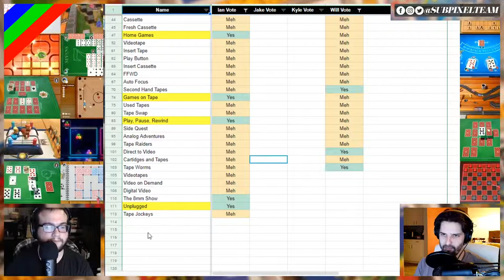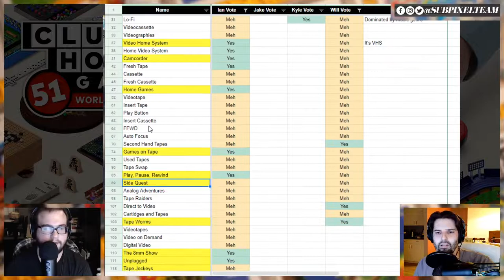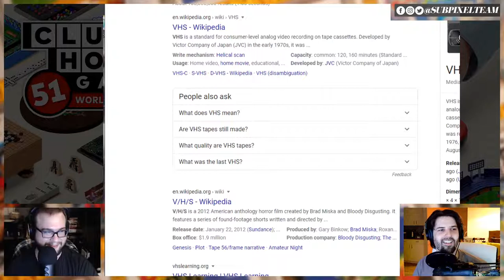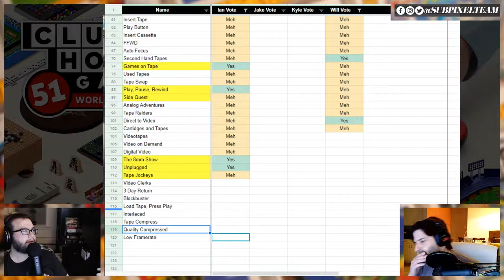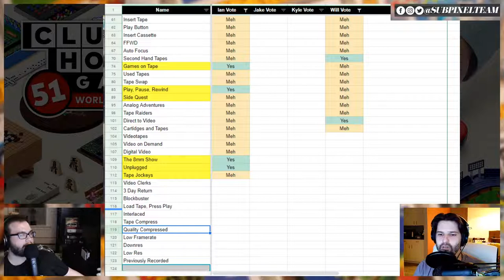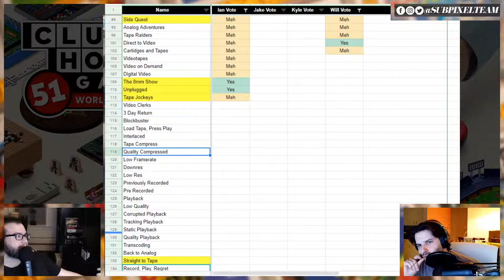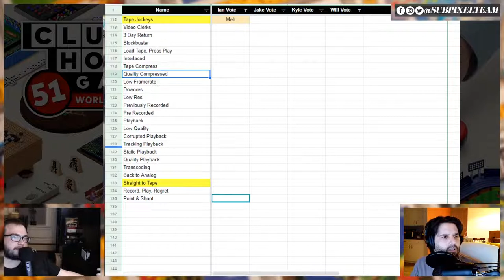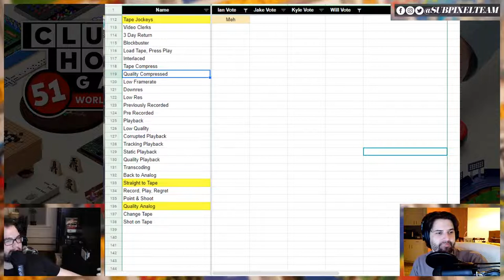Virtual Board Games! | Clubhouse Games | Subpixel Live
Ian and Will work there way through all 51 CLASSICS in this recently released bundle!